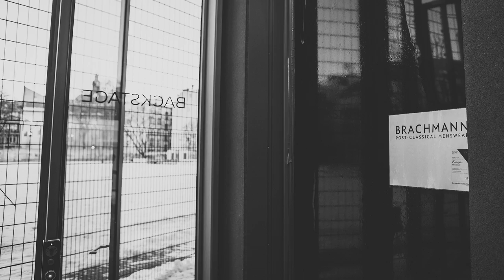B.O.X.E.R. - Berlin Fashion Week 2016 (B.O.X.E.R. band)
B.O.X.E.R. Fashion Week Berlin 2016
9 runway shows, 2 concerts, Song: Opium

B.O.X.E.R. is a band from Germany, Hamburg which blends indie electro pop music with art, fashion and style.

B.O.X.E.R. is Anna Maria Nemetz, Jan Ole Jönsson. Produced by Ivo Vossen

Video & Fotos Alexandra Kern